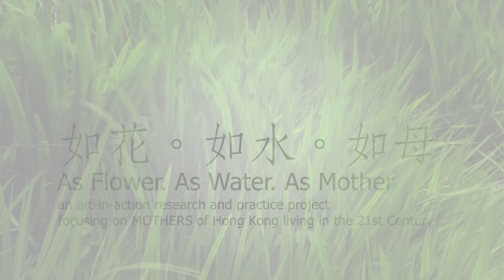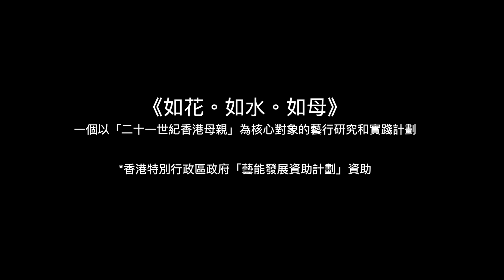藝行研究員 Priscila 給 Yan 的信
藝行研究員Priscila給參與「繪。話」作坊的母親Yan的「信」。

策展人：何應豐
計劃經理：林奕玲
藝行研究計劃顧問：黎明博士（文化研究）、林燕（藝行硏究）

故事轉錄 / 出版統籌：依奧
計劃推廣與招募：關麗盈
項目統籌：張竹筠